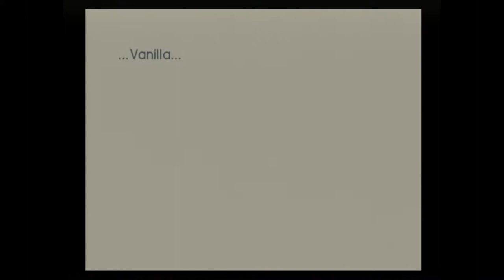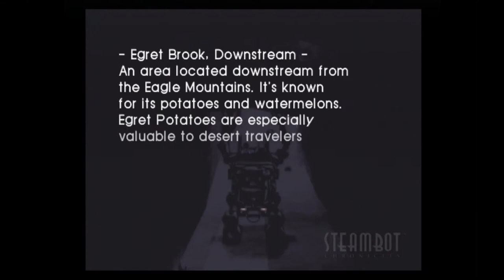Steambot Chronicles Gameplay (PS2) 1080p HD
Game: Steambot Chronicles
NA Release Date: May 23, 2006
Platforms: PS2
Developer: IREM
Publisher: Atlus